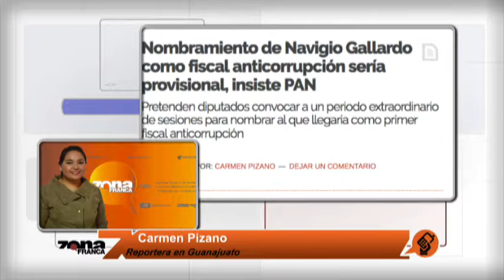Reporte de Carmen Pizano